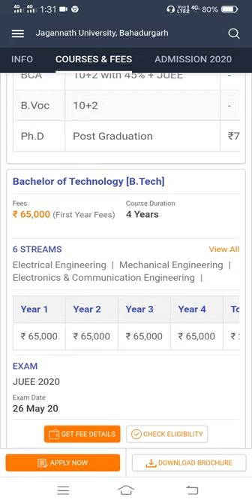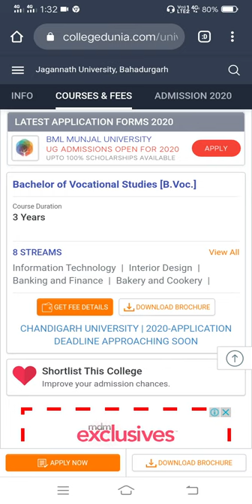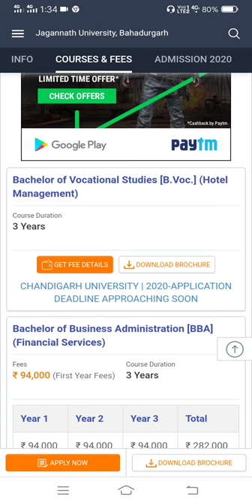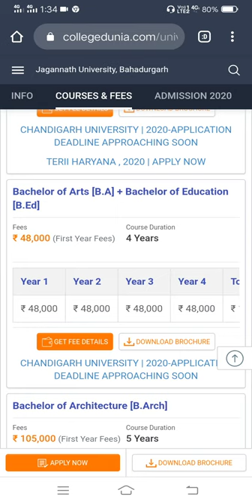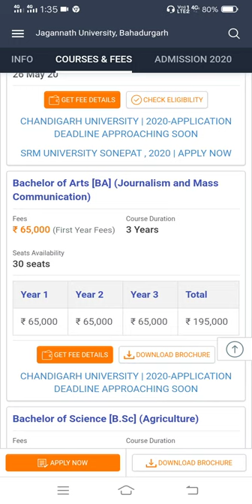Jagannath University, Bahadurgarh Haryana | Course & Fees Details Bahadurgarh, Haryana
m.m. college, fatehabad staff list,
manohar memorial pg college,
ratia road fatehabad,
m.m. college code,